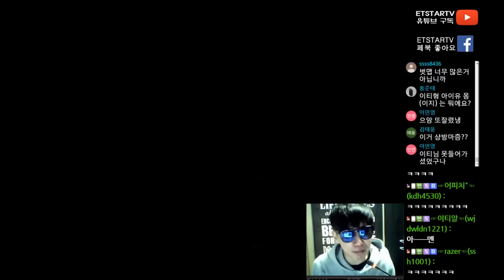[이티]스타유즈맵 스타상식 OX 퀴즈 스잘알 이티